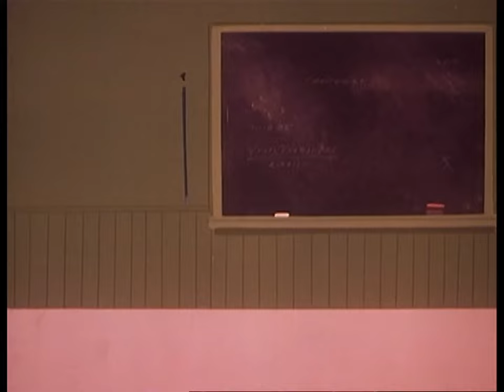Archie/Sabrina (1977) - When There Is Smoke - Correct Video Speed (Premium Bitrate SD)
Re-rendered and optimized for high-definition (from interlaced to progressive), and subsequently re-optimized for video streaming.

This is Season 1, Episode 8a, originally released under "The New Archie and Sabrina Hour" (advertised as The Archie-Sabrina Show) in 1977, later under "The Bang-Shang Lollapalooza", and finally "The Archie and Sabrina Surprise Package" (that's not confusing at all by the way, in case you were worried about my mental state after reading through what feels like 500 titles for just this one show). This show is cast with most of the same voice actors from Filmation's previous Archie/Sabrina content, though you can tell that a few of them are slightly out of practice. It's also apparent that the animators were able to use newer animation presets in conjunction with existing ones (probably at gunpoint) instead of recycling the same 5,000 presets 12 trillion times over. The end credits song is an instrumental of the theme song for the Super Witch series. Directed by Don Towsley and produced by Don Christensen, Norm Prescott, and Lou Scheimer, slowed down to match the original NTSC speed, pitch, and 60Hz frequency to correct the common habit Hallmark Cards had of speeding up Filmation's materials throughout the late 1990s and early 2000s for PAL home media releases, this would then be followed up by Hallmark discarding the original film negatives and sound masters (the currently missing Comedy Hour music segments were most likely long gone by this time, they didn't show up on Archie/Sabrina content after syndication in 1976, that or they were cut from the NTSC videotape reels for other reasons), something that wasn't known (but suspected) until after Entertainment Rights' acquisition of Filmation's materials in 2004.

During fire prevention week (there's always some kind of week for something), a series of pitfalls that affect Mr. Weatherbee specifically, Jughead gets expelled (twice) from school, but makes up for it by rescuing Weatherbee from his burning steak, after getting caught up on the fire call to his apartment, shattering the ladder on the way there.

This episode has been included on The Archie and Sabrina Surprise Package DVD Boxset (Region 4) from 2009.

Video extracted from DVD and converted to .mkv using MakeMKV, de-interlaced and upscaled using Handbrake, and edited with Black Magic Davinci Resolve.